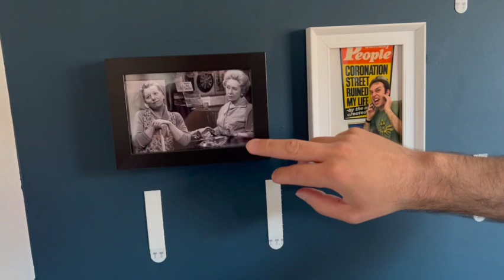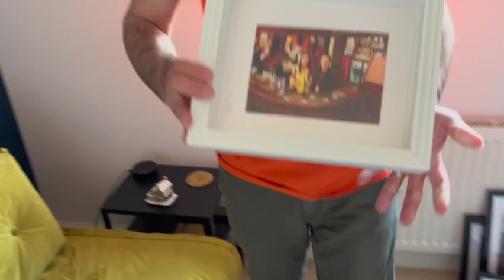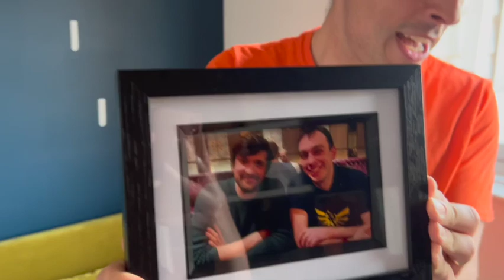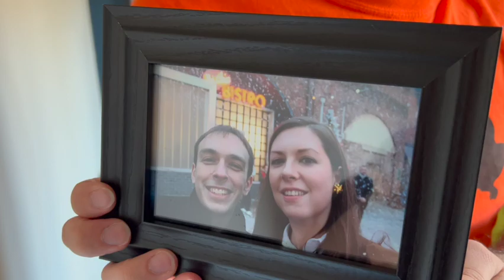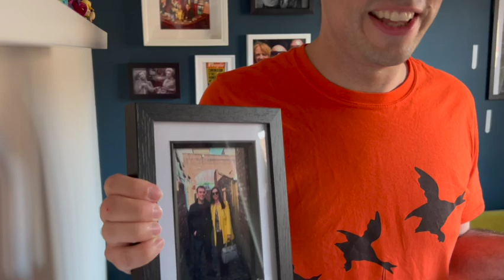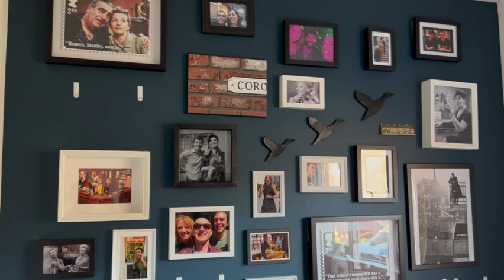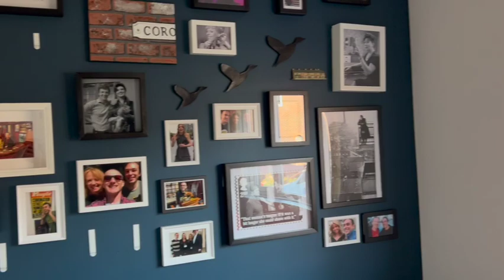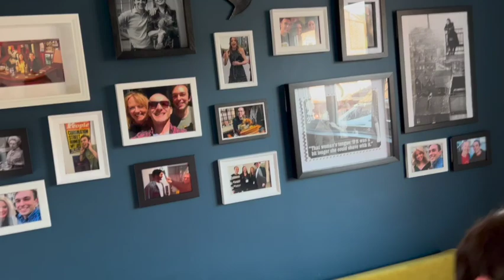We Put Together Our Wall Of Corrie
Over the ten years that we've been doing the podcast, we've collected our fair share of Corrie memorabilia and made countless memories meeting the cast and visiting the set, much of which we've captured on camera. This week, we finally got round to putting some of those memories on display, dedicating a space in our house to our Wall of Corrie. In this video, which was originally recorded on Instagram Live, we chat through the pictures that make up the collage whilst also answering questions from viewers as they come through on Insta.